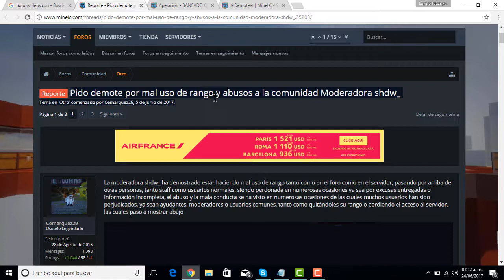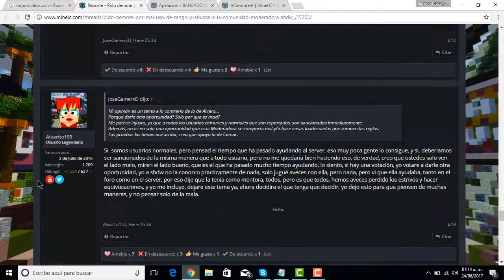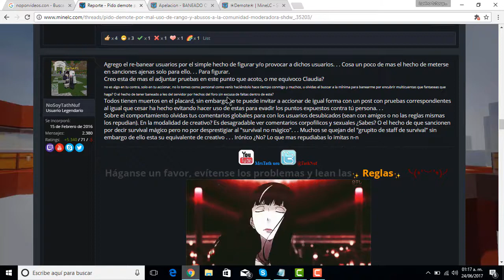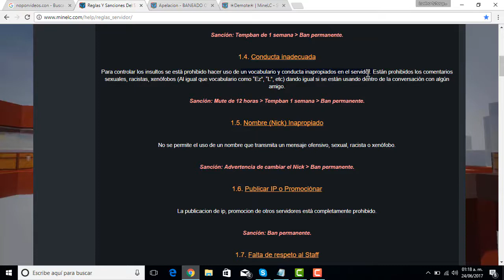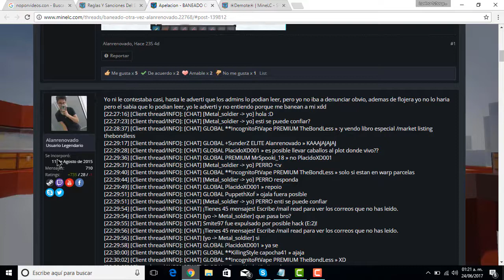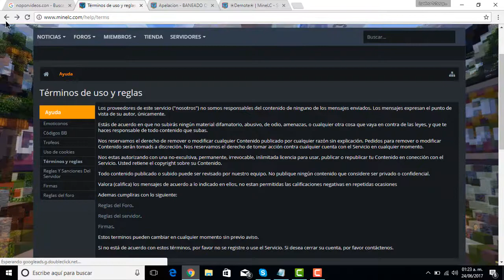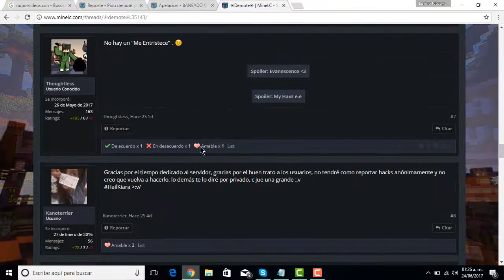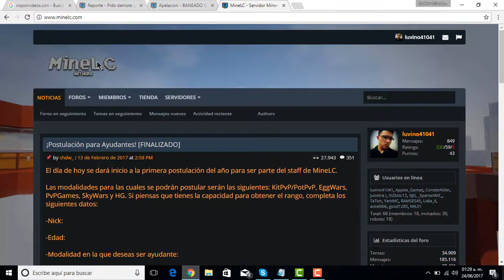Salseo en MineLC (demotes de mods, pleitos en el staf etc) / luvino41041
▬▬▬▬▬▬▬▬▬▬▬ஜ۩۞۩ஜ▬▬▬▬▬▬▬▬▬▬▬▬▬▬

apolla con un clik solo eso para que pueda segir sorteando cuentas premiun

▬▬▬▬▬▬▬▬▬▬▬ஜ۩۞۩ஜ▬▬▬▬▬▬▬▬▬▬▬▬▬▬